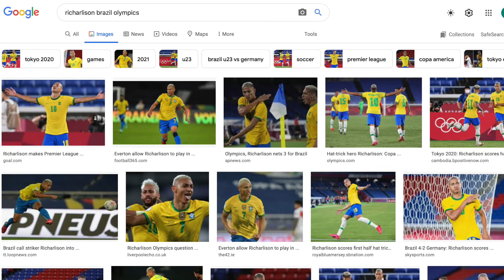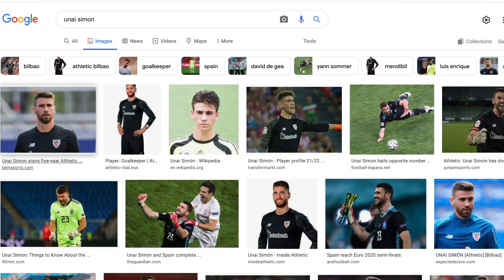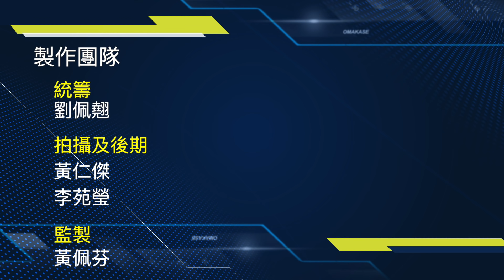2020東京奧運男子足球決賽，巴西對西班牙冠軍前哨戰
巴西隊喺2016年里約奧運終於第一次拎到男子足球金牌，今屆可唔可以達成兩連霸呢？西班牙喺準決賽憑效力皇家馬德里嘅阿辛斯奧喺補時階段一箭定江山，淘汰東道主日本進入決賽，又可唔可以重溫29年前嘅金牌美夢，結果聽日（8月7日）就會揭曉。
四位JSR學員阿Bob, 阿Paul, Siupo 同Woody為咗呢場比賽內閧，分成兩大陣容針鋒相對，嘉賓主持梁禮勤擺下擂台戰畀佢哋鬥吓咀先。